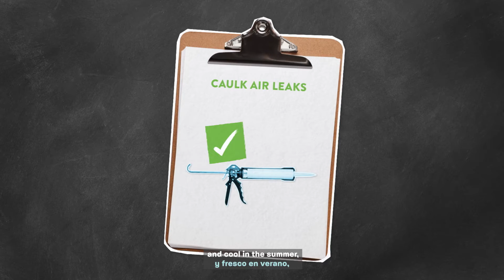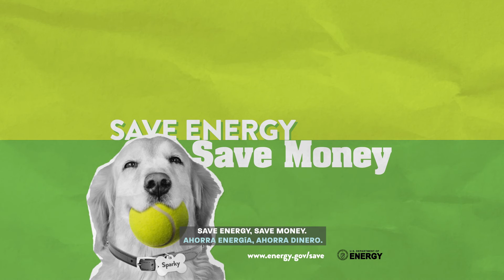Clean Energy 101: Insulation & Weatherization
Your energy bill may be higher than it needs to be!

Insulating and weatherizing your home helps keeps it cool in the summer and warm in the winter.

To get a general idea for areas of improvements, you can do a simple assessment by yourself

But to get a thorough analysis of your home energy use, nothing beats an expert audit

Plus, a professional audit will help you qualify for tax credits on your needed home improvements! Go to the “Home Improvement” tab at our Energy Savings Hub